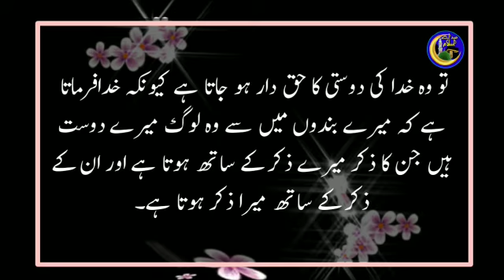Hadees Shareef || Collection of Hadees || khalis Iman || Hadee e kisa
Hadees_ Shareef
Colletion_of_ day

hadees
Hadees of the day
Collection of hadees
Prophet mohammad

Your Question
Hadees
Hadees sharif.
Hafees shareef.
Prophet muhammad.

Haddith in hindi.
Hadees status
Nabi pak
40 hadees
40 hadith
Nabi pak ki zindagi.
Life story of prophet muhammad.
Nabi pak ki story
Islamic history.
Islamic quotes
Hadees about love
Hadees about life.
Hadees by hazrat muhammad.
Hadith by hazrat muhammad.
Sons of prophet muhammad.
Piara islam Islami story
Sacha waqia
Deen
Islam
Doughters of prophet muhammad.
Life of prophet muhammad.
Lesson from hazrat muhammad.
Madina.
Makkah.
Jannat.
Sahi al bukhari.
Sahi bukhari.
Sahi al muslim.
Sahi muslim.
Bukhari shareef.
Muslim shareef.
muttafaqun aleh.
Siha sitta.
Tirmazi shareef.
Ibn e maja shareef.
Sunnan abi dawood.
Nisai shareef.
Musnad hamad.
Mishkaat shareef.
Kanz al-Umaal.
Hadees ki kitab.
Books of hadees shareef.
Hadees books in urdu.
Hadees books pdf.
Books of hadith in urdu.
40 hadees se
40 hadees
40 hadees in urdu
40 hadee in arabic
40 hadees mubarika
40 hadees  shareef
40 hadees with urdu translation
40 hadees with turjuma
40 hadees sunu
40 hadeed pashto
Aj ki hadees